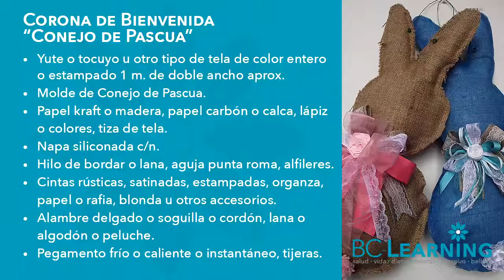🥕 Decoración con yute o arpillera 🐰 (Molde GRATIS) 🐇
​@bclearninglive te recomienda para decorar las entradas de sus hogares, negocios u oficinas con este conejo de bienvenida. ¡Anímate, es fácil de hacerla!

Exitos & Bendiciones
BC-Learning